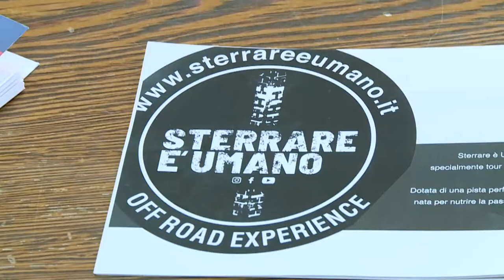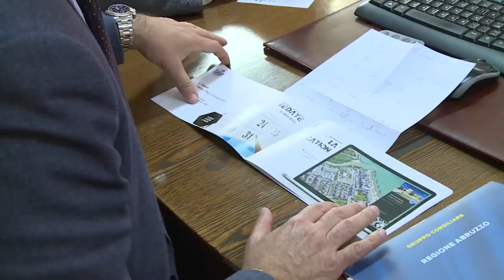A Montesilvano arriva “Sterrare è umano Trophy”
“Sterrare è umano Trophy”, questo l’evento sportivo ,ma anche di promozione turistica del territorio, che si svolgerà dal 28 aprile al 1 maggio prossimi, a Montesilvano